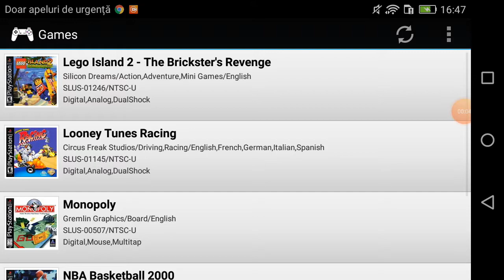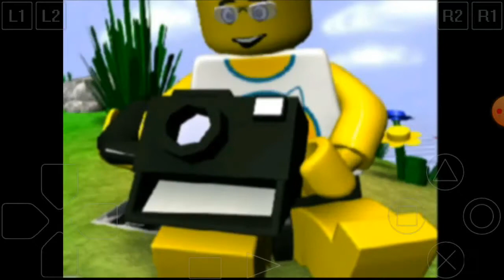Lego Island 2 Psx Android